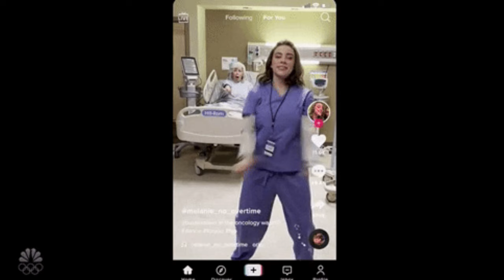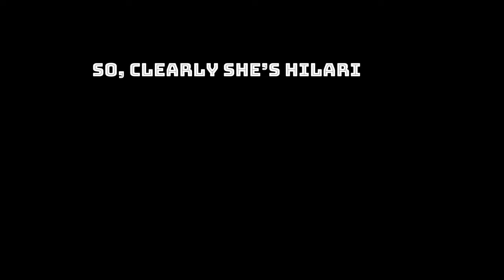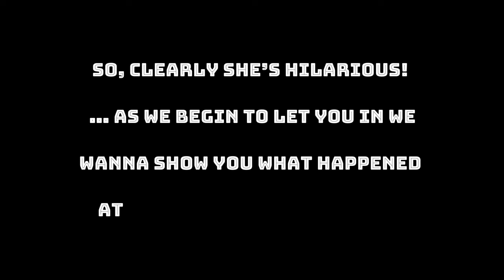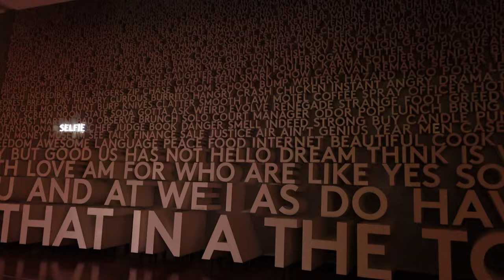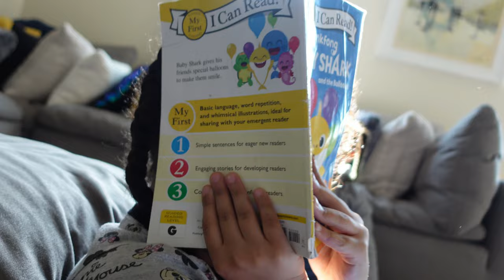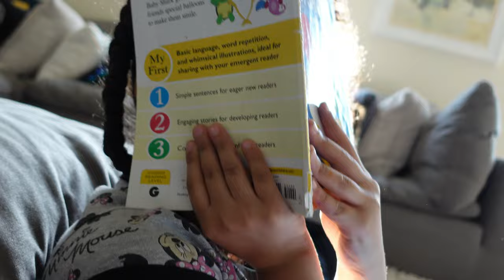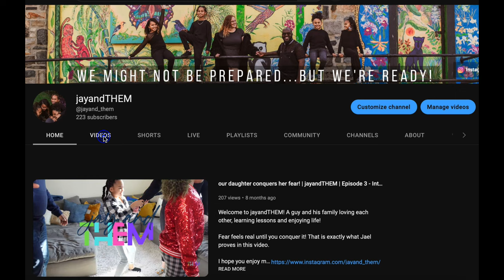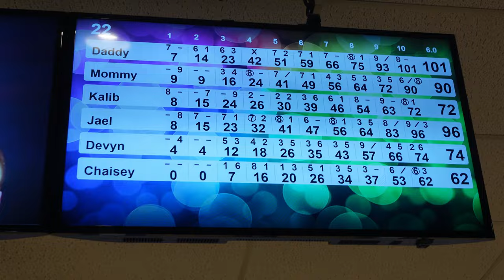The YouTube Family Challenge: Can We Make it in the Online World?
There are so many YouTube families already, does YouTube need another one?

00:00 The challenge
00:27 Where it all began
01:25 Meet our kids: Chaise
03:04 Meet our kids: Devyn
09:19 Meet our kids: Jael
16:04 Meet our kids: Kalib
19:40 Things get weird!
26:38 Losing is how you win!
31:12 Our biggest video yet!
52:00 Thank you for watching this far! For your viewing pleasure.
55:22 This is why we turn the camera on!